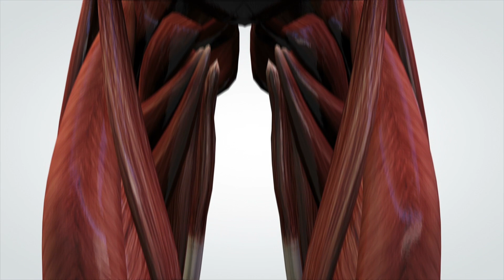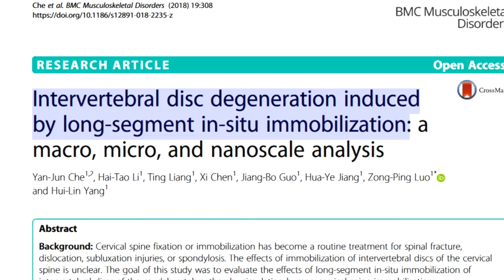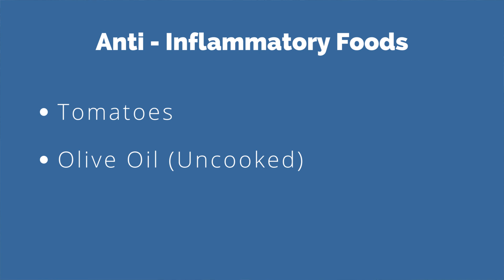Low Back Pain: 5 Ways To Get FASTER Relief - According to Science!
In this video I go through 5 ways in which you can empower your body to recover faster from low back pain faster.

Low back pain is one of the most burdensome condition in our society today due partly to the increasingly sedentary lifestyle we are adopting as well as some other perhaps more surprising suspects...

Anti Inflammatory Diet Book

---Research and Further Reading---

- Total physical activity and risk of chronic low back and knee pain in middle-aged and elderly Japanese people: The Murakami cohort study

- Long-term effect of Physical Inactivity on Thoracic and Lumbar Disc Degeneration - an MRI Based Analysis of 385 individuals from the general population

- Intervertebral disc degeneration induced by long-segment in-situ immobilization: a macro, micro, and nanoscale analysis